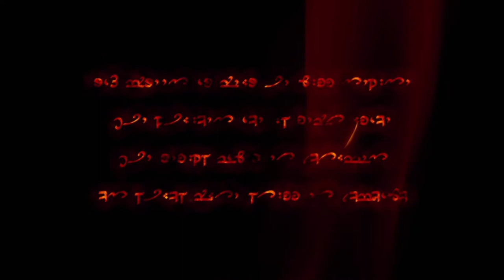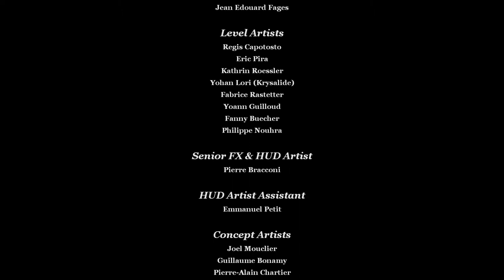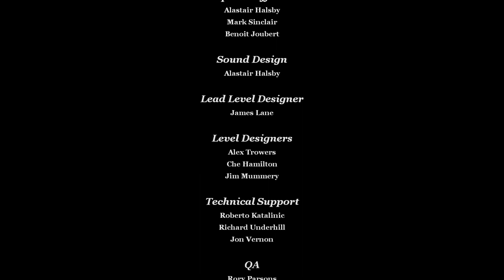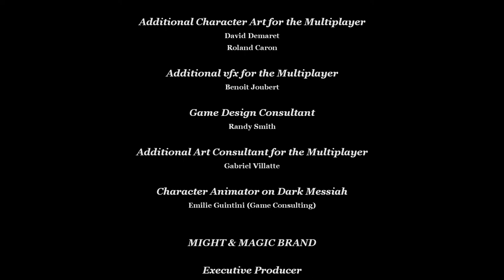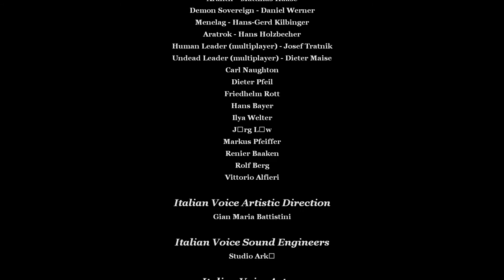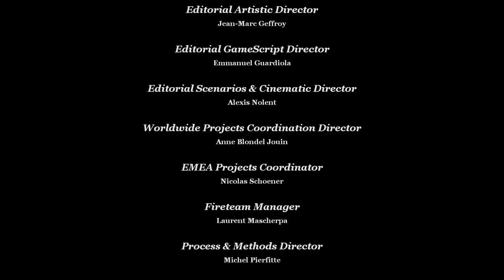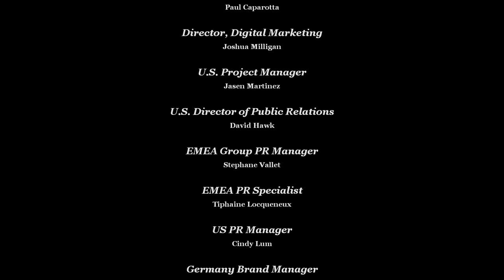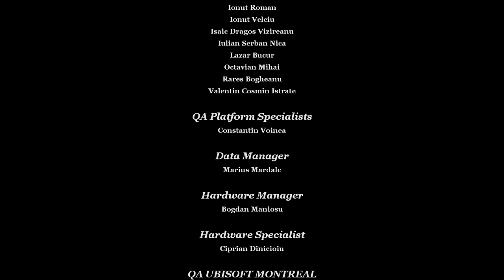Dark Messiah of Might & Magic - Xana/Good Ending